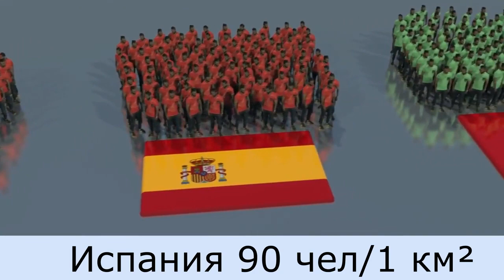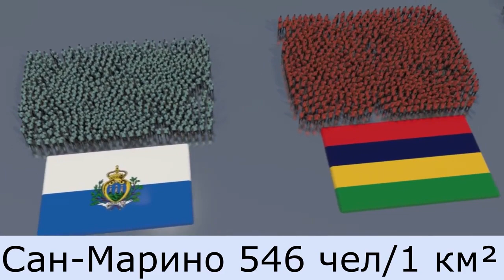Сравнение стран по плотности населения на 1 км²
Сравнение стран по плотности населения
Самый густонаселенный район Земли — Макао, плотность населения которого составляет более 20 тыс. человек на кв. километр или примерно 2 человека на сотку земли.
Меньше всего шансов увидеть человека — в Монголии, там на квадратном километре в среднем проживает всего 2 человека.

Плотность населения земли равна 57 людям на 1 квадратный километр. Согласно статистическим данным общее количество проживающих людей во всех странах мира в начале 2020 года составило 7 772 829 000 человек. К концу 2020 года данный показатель согласно прогнозам должен вырасти на 1.2%.